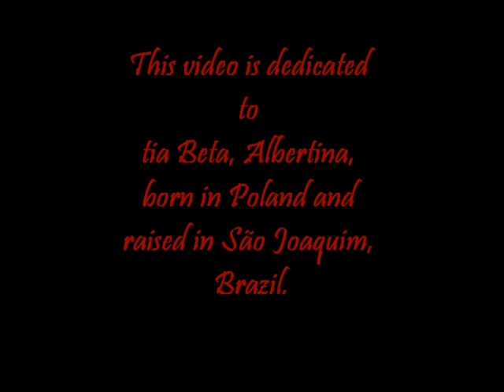Miss Earth Poland 2014 2002 National Costume from Patrycja to Agnieszka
Please, visit all the pages, sites, photographers's pages, magazines, tvs, blogs, bloggers etc whose names, banners, logos or urls are on the photos. All those places on the web are wonderful and have contextualized information on Miss
Earth, top quality pics, news and lots of things about beauty pageants.